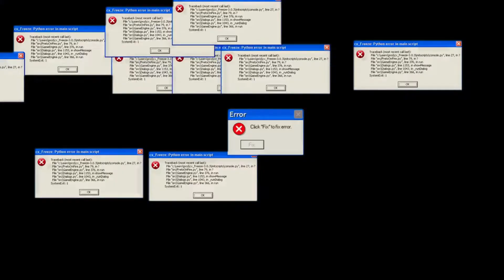ColinPlays Five Nights At Candy's Night 4